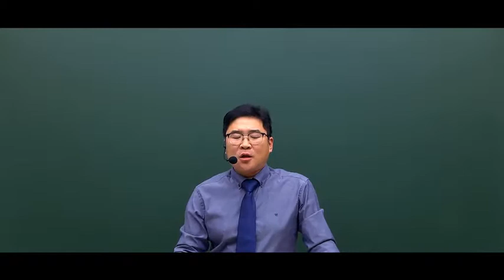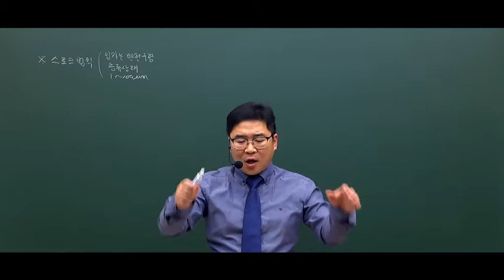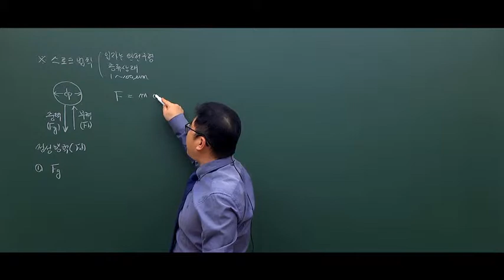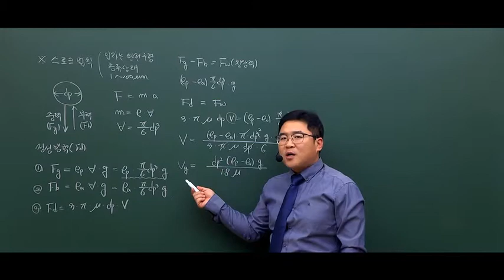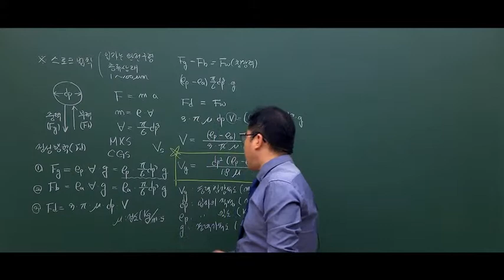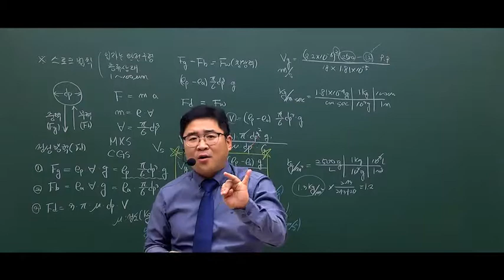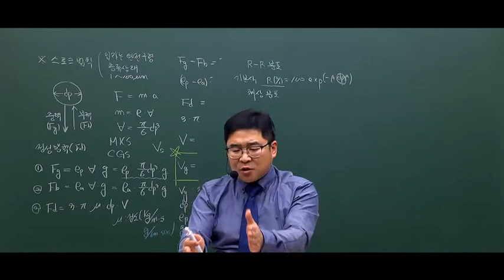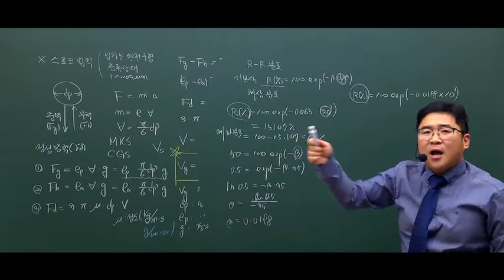대기환경기사 필기 가장 중요한 과목! 대기오염 방지기술 어디까지 아니?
대기환경기사에서 60~70%정도 나오며 굉장히 중요하다구요!
스토크 법칙 !꼭 외우셔야 됩니다.

모르는 문제에서 더이상 진도가 안 나가신다구요?
해결사가 왔습니다! 막혔던 문제도 마법처럼 무너집니다!

대기환경기사, 대기환경기사필기, 대기환경기실기, 대기환경기사기출문제, 대기환경기사학원, 대기환경기사독학, 대기환경기사인강, 대기환경기사동영상, 대기환경기사기출문제풀이, 대기환경기사2018년기출문제, 대기환경기사주경야독, 주경야독